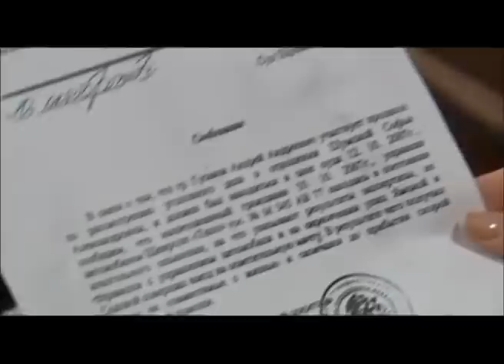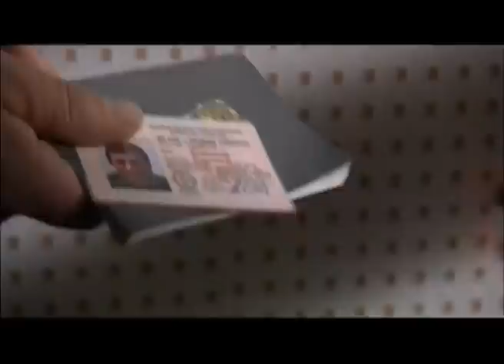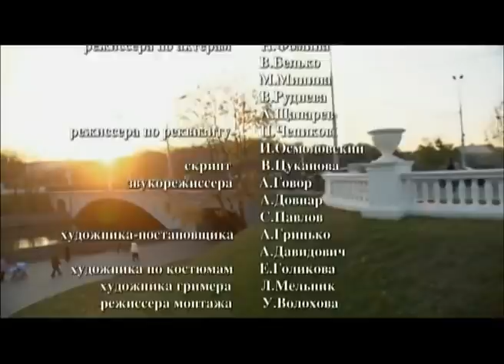Суд. 10-12 Серии. Детективы. Лучшие Детективы. StarMedia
Продолжение сериала «Ваша честь». Место действия — суд как институт государства, как поле битвы добра со злом, закона с бесправием, лжи с истиной.

год: 2009 (1 сезон)
страна: Россия
режиссер: Андрей Силкин
сценарий: Евгений Никишов, Ирина Аркадьева, Тигран Агавелян
жанр: криминал